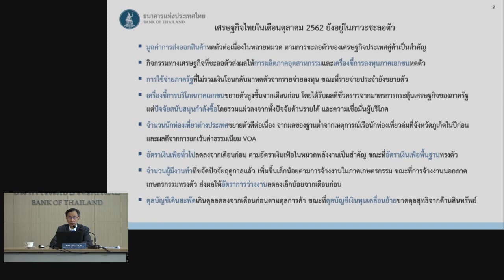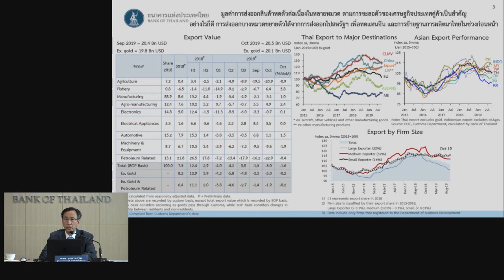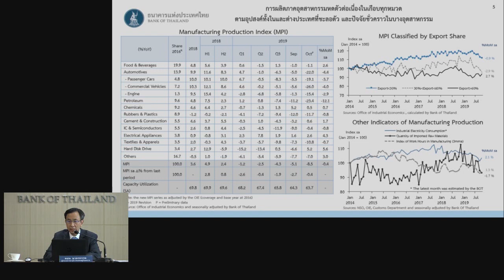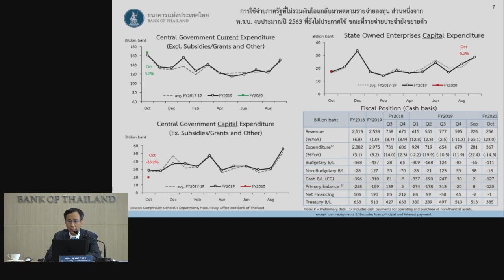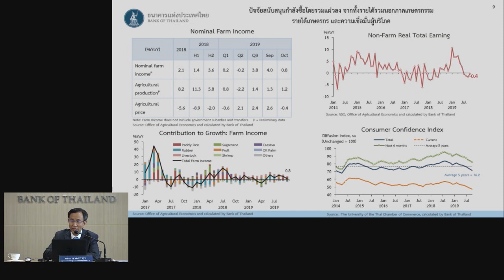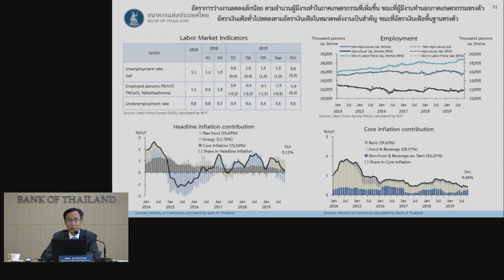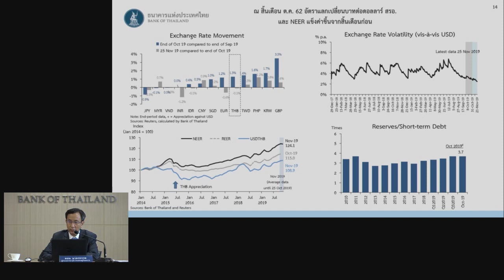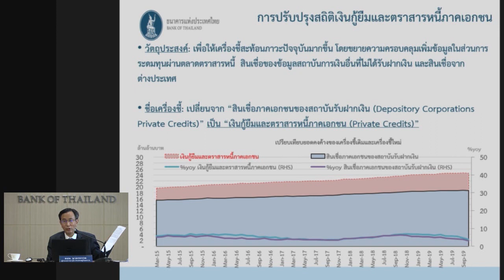แถลงข่าวเศรษฐกิจและการเงินเดือนตุลาคม ปี 2562